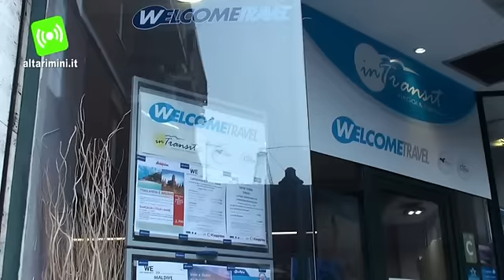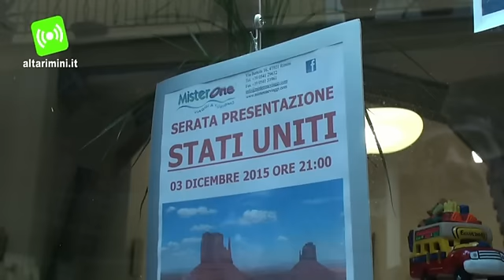Viaggi, dopo Parigi tante disdette, ma riminesi non cedono alla paura terrorismo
Gli italiani sembrano avere paura di viaggiare ma i riminesi un po' meno. Con la difficile situazione internazionale e le minacce del terrorismo in molti hanno infatti disdetto i viaggi per Natale e Capodanno all'estero e il Codacons parla di crollo del settore turistico, meno 15% rispetto al 2014. Uno stop significativo è arrivato naturalmente dopo gli attentati di Parigi, rimangono stabili invece i viaggi organizzati sul territorio italiano. Questi i dati nazionali, a Rimini sembra invece che il desiderio di viaggiare prevalga sui timori e che in pochi abbiano deciso di rinunciare alla vacanza. Rimangono come mete le capitali europee ma anche il mare e il sole nei paesi caldi.